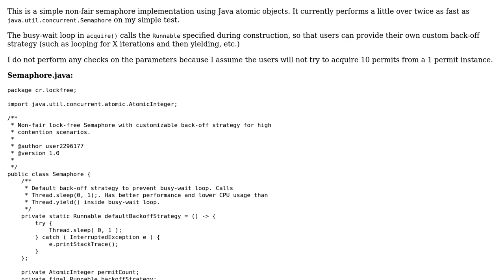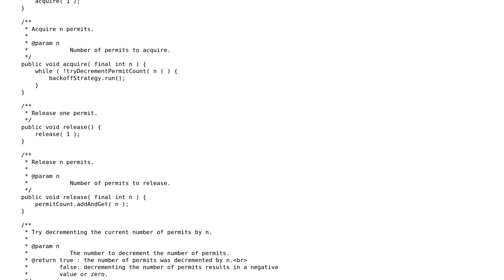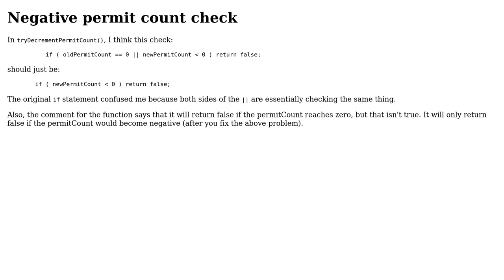Code Review: Fast non-fair semaphore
With thanks & praise to God, and with thanks to the many people who have made this project possible! You are responsible for your own actions.